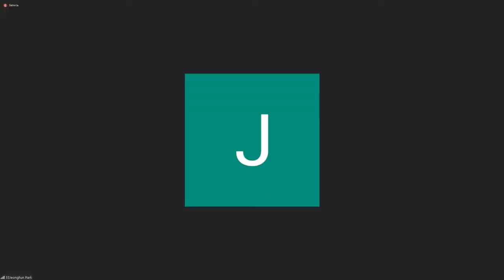3 Если Сын освободит вас, то истинно свободны будете.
миссионер из Перу